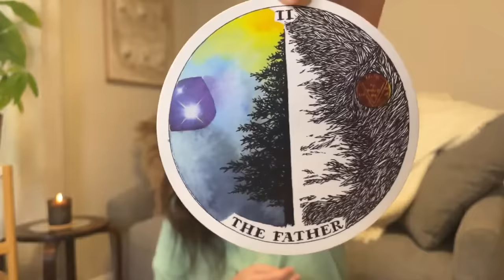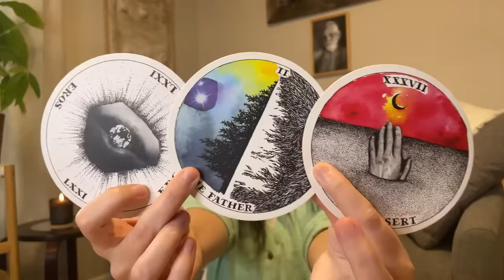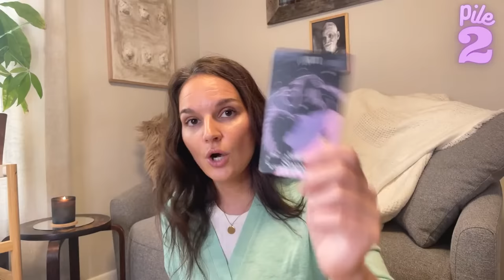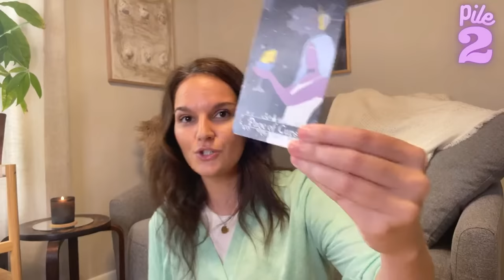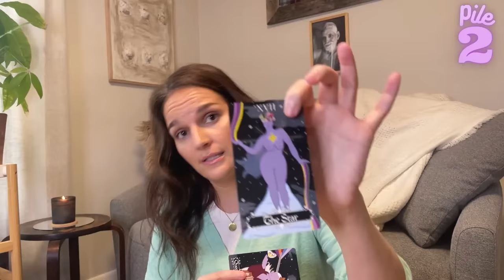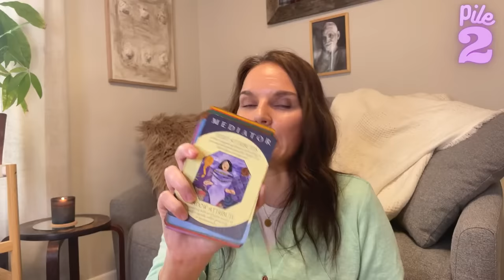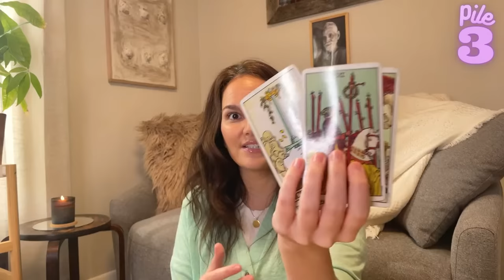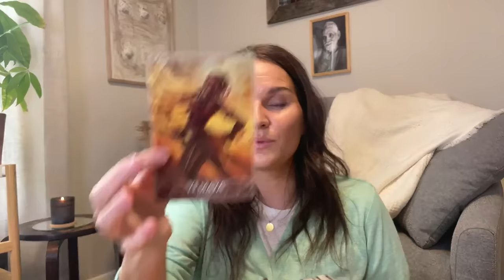What Your Enemy Is Up To 👿 PICK-A-CARD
PICK-A-CARD  What is your enemy doing???

// TIMESTAMPS:
5:06 Intro
6:26 Pile Selection
8:21 PILE 1
50:18 PILE 2
1:48:48 PILE 3
2:16:32 General Messages From Spirit

// MENTAL HEALTH RESOURCES: We all need extra help coping sometimes. You can follow this link for a varied list of mental health resources 💕